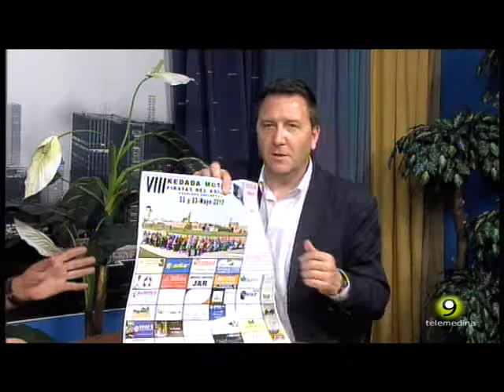VIII Kedada Motera Piratas del Asfalto